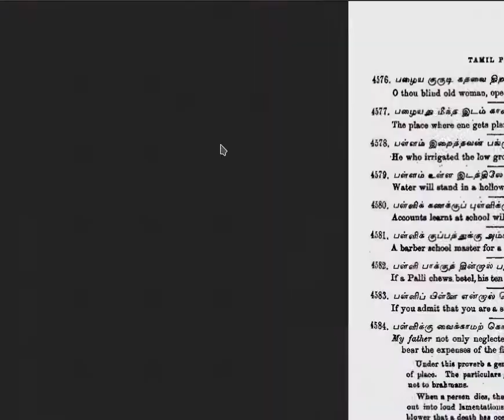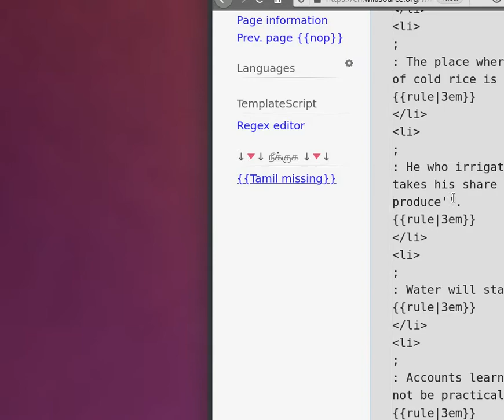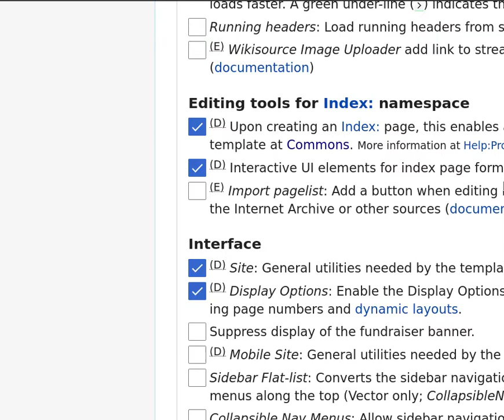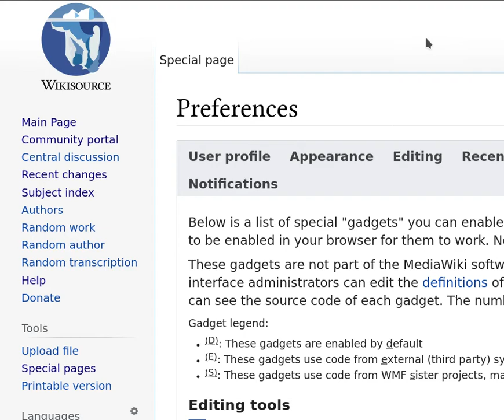wikisourceTa need 2